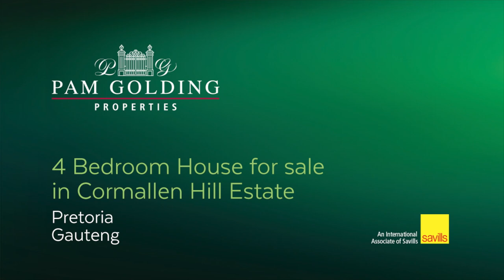4 bedroom house for sale in Bronberg | Pam Golding Properties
Exclusive mandate:
This is a modern spacious 4 bedroom 3 bathroom house that gives you the feeling of comfort and style.
For additional information about this 4 bedroom house for sale in Bronberg and other property listings or find out more about Bronberg Property for sale, or to rent